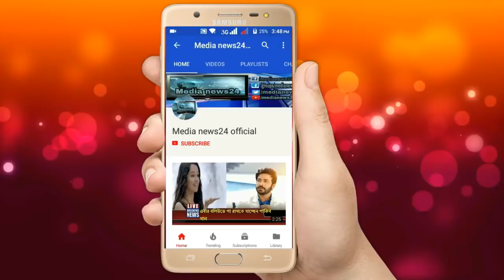ঝড় বৃষ্টি আটকাতে পারেনি ভাইজান কে ! Shakib khan | Bhaijaan elo re public review | Srabanti | paayel